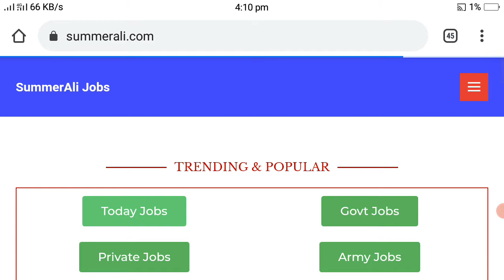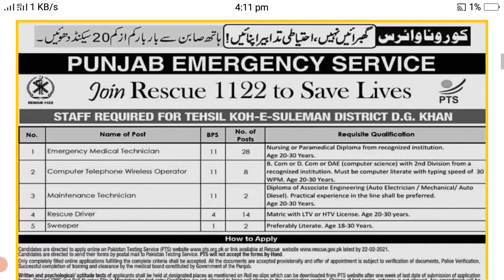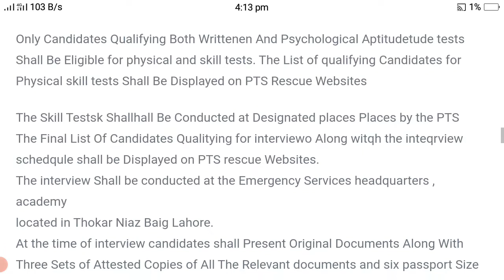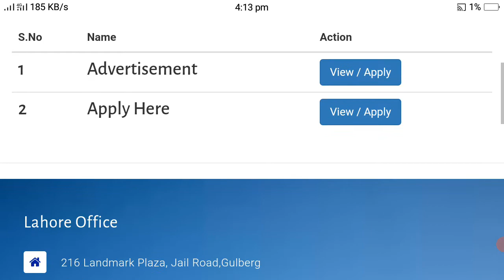Join Rescue 1122 || Rescue 1122 Jobs 2021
Punjab Emergency Service Rescue 1122 Jobs

Get the latest Rescue 1122 Jobs in Rawalpindi Multan Lahore  & Across Pakistan. Apply Online to the Rescue 1122 by submitting your CV Now

Heavy Industries Taxila Jobs || HIT Govt Jobs 2021 New Jobs HIT ki Link

Ooooooooooooooooooooooooooooooooooo
Atomic Energy jobs 2021 ki Link.

Free Visa Agr ap free myn Out of Cuntry jana chahty hn wo bhi Hakoomt ki trf dy to link pr click kryn

IiiiiiiiiiiiuiiiiiiiiiiiiiIiiiiiiiiiiiuiiiiiiiiiiiiiIiiiiiiiiiiiuiiiiiii
Service Shoes Jobs In Pakistan ki Link

10000 ka Target pora krwa dyn plzz

Allah Hafiz..